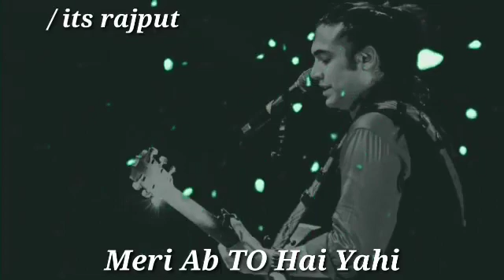Aawargi song what's app stutas